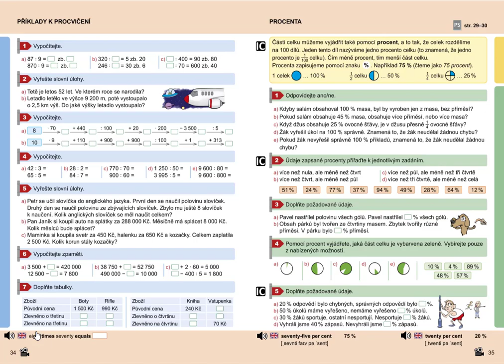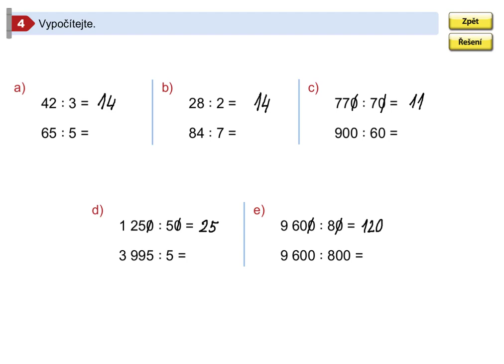Příklady k procvičení, Mat. mat. pro 5.roč., 2. díl, str. 34, cv. 4